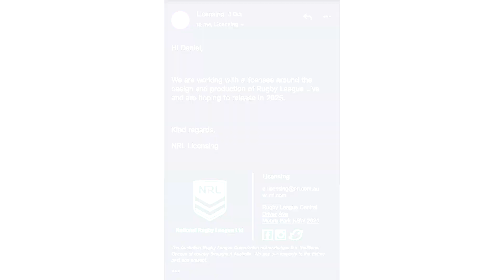THE NEW RUGBY LEAGUE LIVE 5 WON'T BE OUT UNTIL 2025??? 😡😡😡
So RLL5 wont be out until 205 apparently and I'm here to give my thoughts on why this is bad news for not only NRL but Rugby League in general